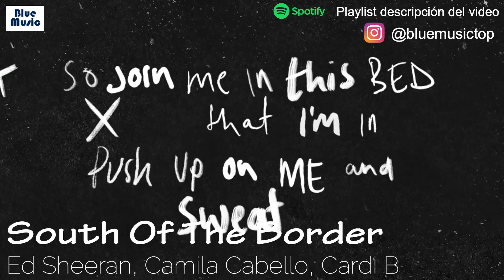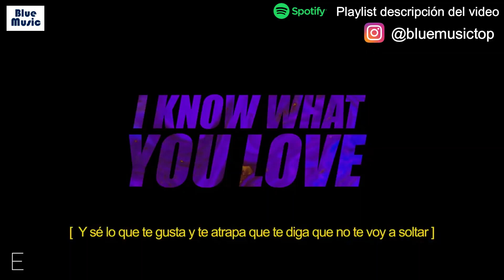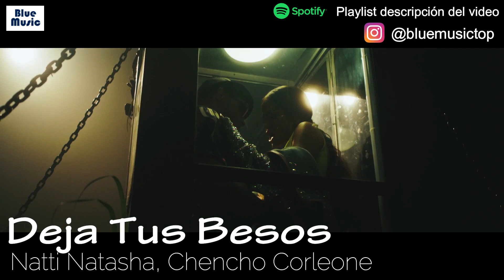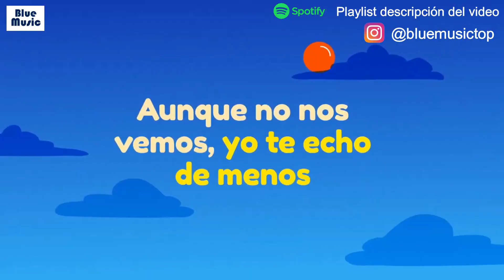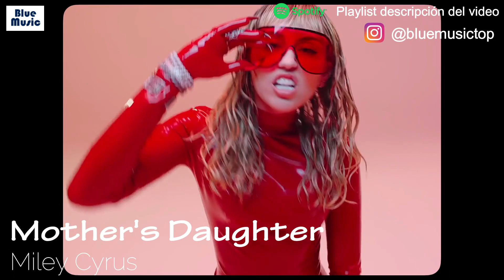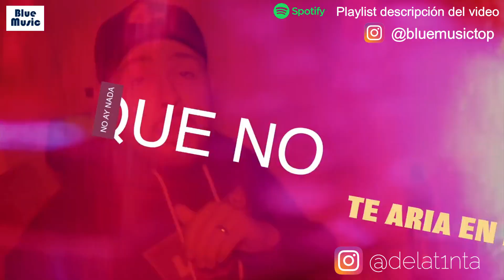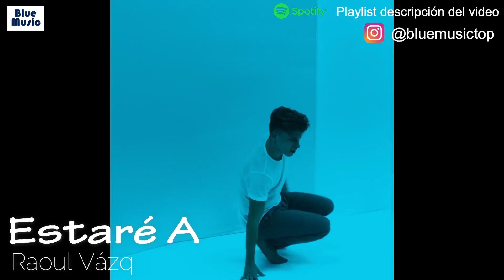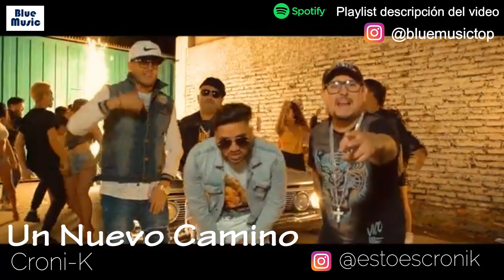Canciones Nuevas JULIO 2019 - ESTRENOS #3 👀❌👁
Socarras - Paleta De Agua 1:13-1:36

Canciones Nuevas JULIO 2019 - (Con Nombre). Música Nueva JULIO 2019 - (Con Nombre). Canciones Nuevas JULIO 2019 - (Con Nombre). Todas las canciones, música, temas que están sonando en Abril 2019. Los mejores temazos del mes de JULIO 2019, los mejores éxitos que suenan.